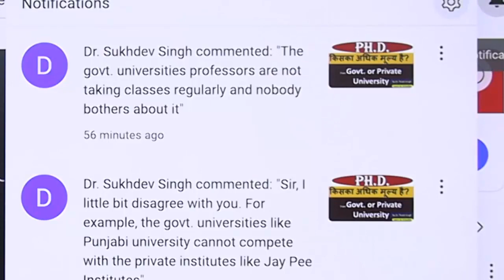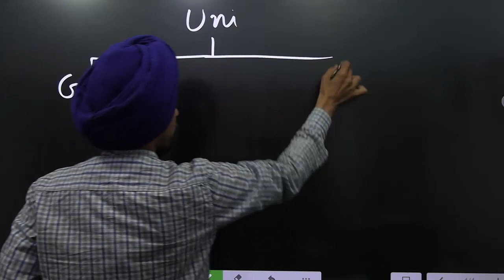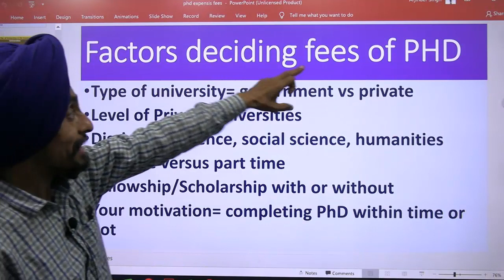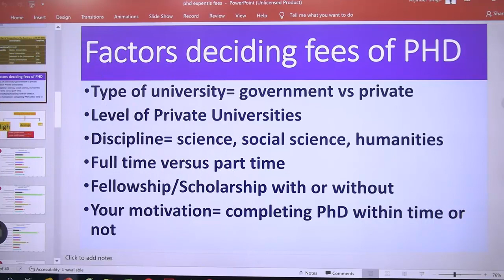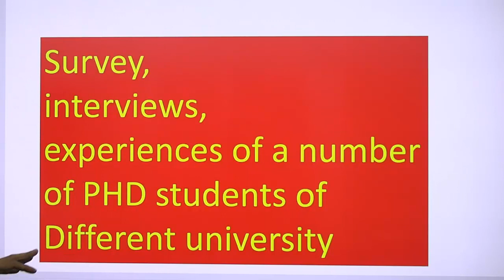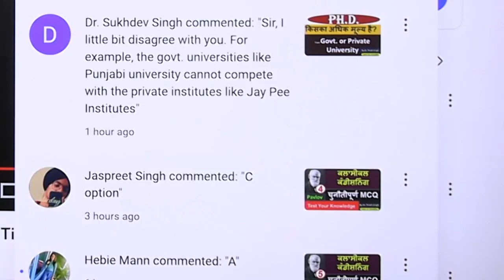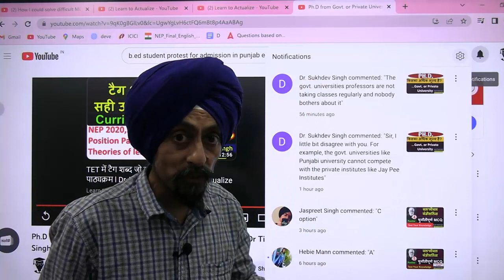Ph.D value l Differences within Private & Government Universities l Dr Tirath l Learn to actualize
How to compare University within same field. for example what are differences between private universities what are differences between Government Universities for different aspect of PhD work